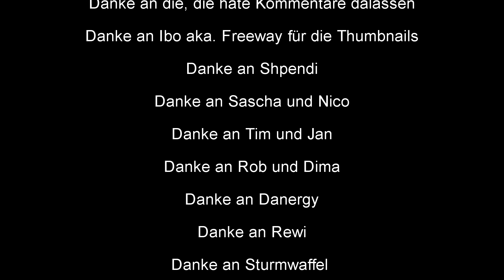JETZT WIRD'S PEINLICH DAS FINALE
Halfzember Tag 24! Das letzte Video! Weil ihr euch das gewünscht habt, JETZT WIRD'S PEINLICH DAS FINALE mit SASCHA UND NICO! VIEEEEEEL SPAß UND DANKE FÜR ALLES